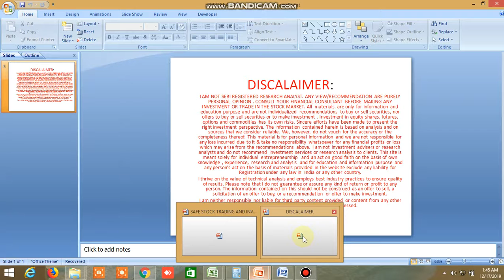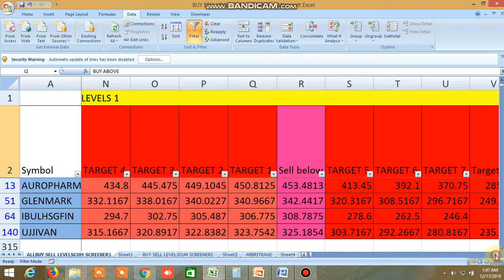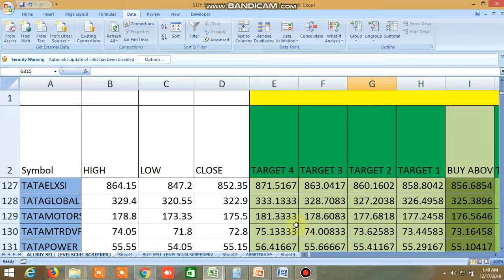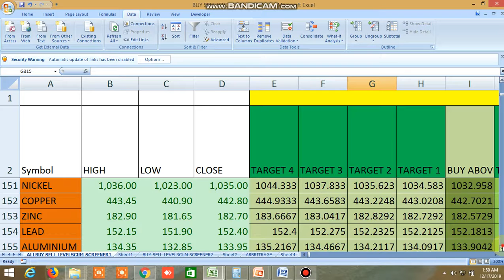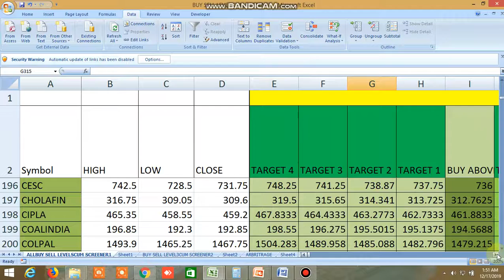BUY SELL LEVELS EQUITY, FUTURES, COMMDITY, NIFTY, BANKNIFTY FOE TOMORROW 17.12.2019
BUY SELL LEVELS OF EQUITY, COMMODITY, NIFTY, BANKNIFTY, FUTURES HAVE BEEN SHOWN.